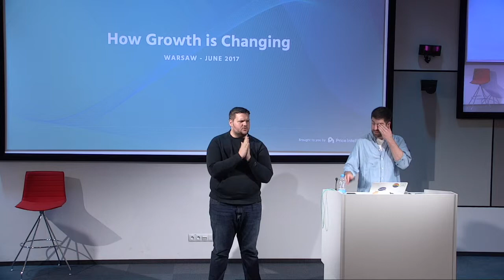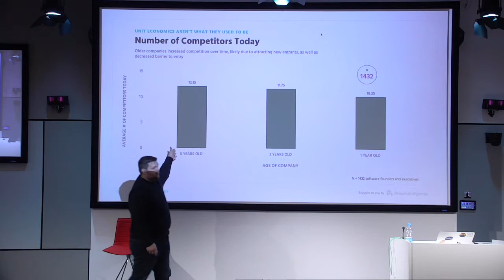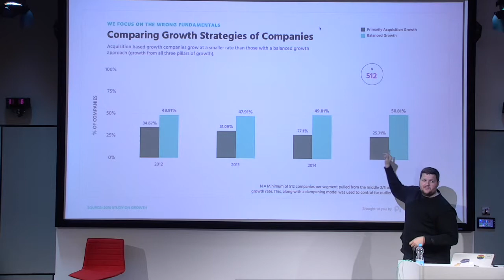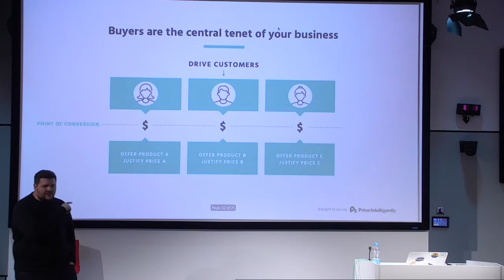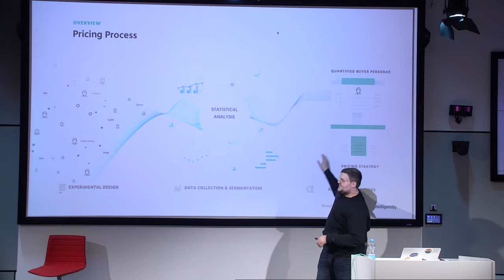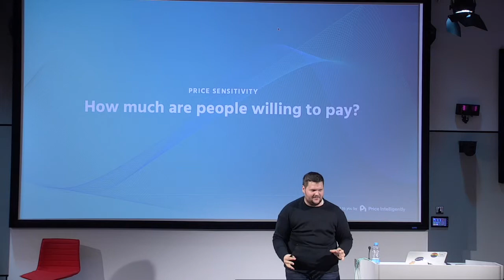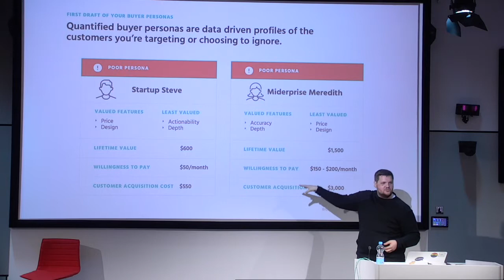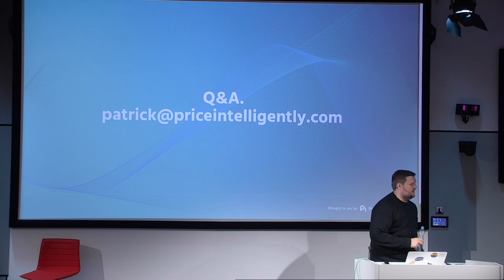SaaS Meetup CEE: How Growth is Changing, Patrick Campbell, Price Intelligently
SaaS Meetup CEE - a very unique event, gathering SaaS B2B Startups, great mentors and investors came to Warsaw on June 12th 2017! We have invited Patrick Campbell- Co-Founder & CEO of Price Intelligently to share his experience in building B2B SaaS business.
More than 100 founders of software B2B companies and 20 mentors joint us. It was a day full of knowledge sharing, insights and networking.

Innovation Nest is a Polish Venture Fund that helps European companies grow from local to global market.